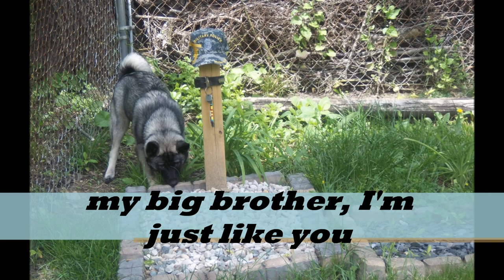Eliah's Movie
Another Great Video from our Darling Granddaughter.